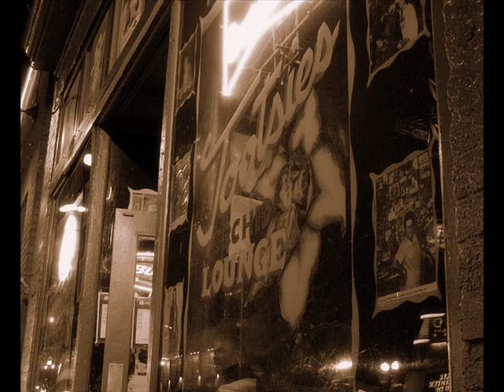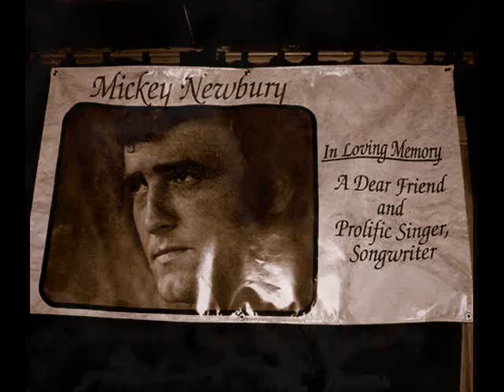Mickey Newbury : Nights When I Am Sane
One of the most dramatic of Mickey Newbury's songs, this version of "Nights When I Am Sane" comes from his Winter Winds album (2002), a revision of his 1993 album using the song's title. Four songs from the original album were dropped and six new tracks added. Quoting from Joe Ziemer's biography, "Crystal & Stone," Mickey said near the time of Winter Winds' release, about eight months prior to his death, "I've been dying all my life... whooping cough almost killed me at six. Encephalitis almost took me at eight. Broke my back when I was 23. Was in the hospital with pneumonia at 35. And now, doctors don't know how I'm able to breathe with advanced pulmonary fibrosis, which has led to pneumonia and congestive heart failure. My lungs are completely gone now, so any extra time here for me has been a real blessing... My religion will not let me end my own life. This has taught me that there is no tomorrow. You should do the things today that need to be done. Tomorrow is too late."